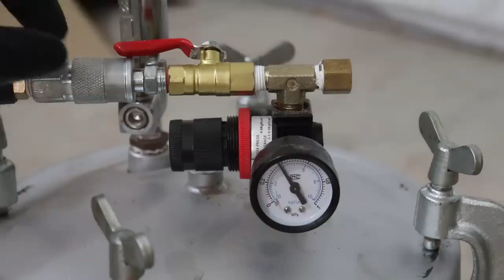Wood Turning Golf Tees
Making this vase out of golf tees was fun, but it's probably my last sporting equipment woodturning project for a while.  You'd be surprised how much a golf tee can sting when it ejects at 1000 RPM! It's not the prettiest vase I've made, but I still think it's cool seeing the tees suspended in resin.

to buy one of my pieces
My tools:
Finishing Oil
Carbide Chisels
Face Shield
Center Finder
Jet Lathe
Nova Chuck
Miter Saw

The price is the same for you, but it helps support me as a beginner woodturner in my quest to get a bigger lathe to make bigger projects, and I really appreciate it!